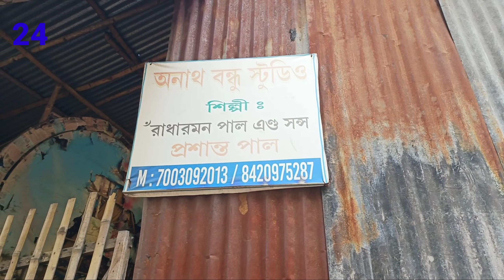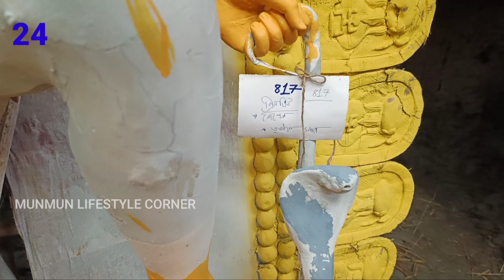Prasanta Pal Studio 2023 | Kumartuli Durga Pratima 2023 | Durga Idol Making | Durga Puja 2023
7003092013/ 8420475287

Channel name - Munmun's Lifestyle Corner

BEST FREE DHAK SOUND in HD:
    • দুর্গা পূজার ঢাকের বাজ...  ​

Song: Pujar Badya Dhak | দূর্গা পূজার বাদ্য ঢাক | Audio Juke Box